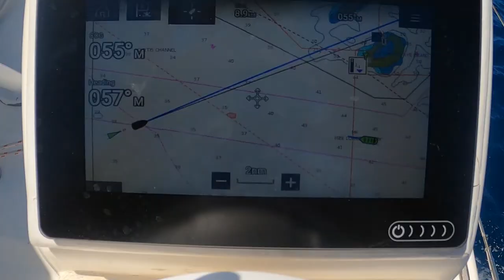Sailing a 471 Catana to Lady Musgrave from 1770 , The Great barrier reef , Australia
Here we go again ,Sailing a 471 Catana to Lady Musgrave from 1770  a short distance run in the Great barrier reef, only few nautical  mile , with a good breeze to push us in the right direction direct to Lady Musgrave . The Lady Musgrave  lagoon is here for us . Life is good on board a 471 Catana . Thank you our boat Xcapado ... October 2020 getting away from the Fear and the mental slavery of a world going crazy.